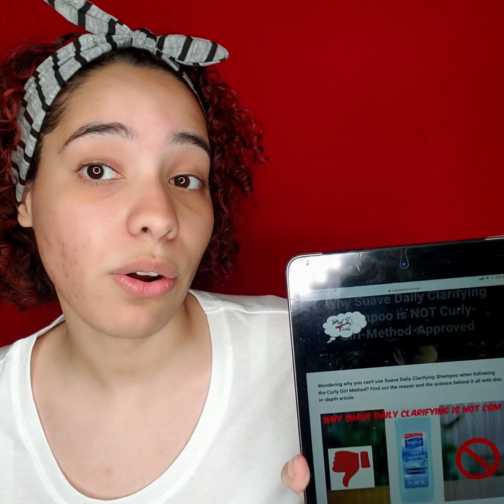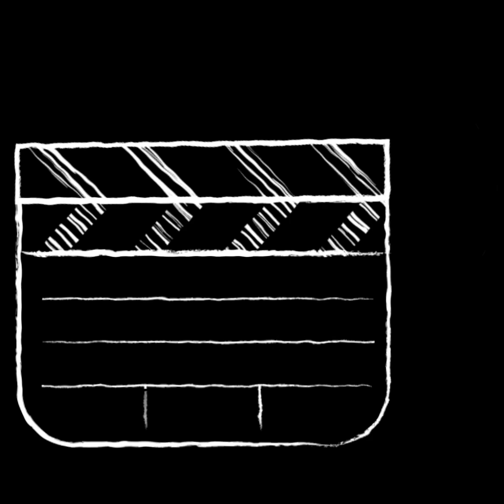Curly Hair: Why the Suave Clarifying Shampoo is NOT CGM Approved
A science based look into why the Suave Clarifying Shampoo is not okay to use when starting or continuing to follow the Curly Girl Method.

Extra info links:

Final wash (what it is, and why you never need to do one):

Science behind Curly Girl Method Shampoo (including differences between no-poo, low-poo, clarifying, etc):